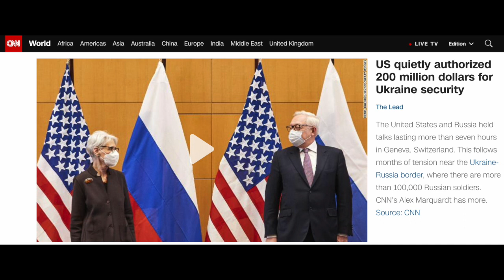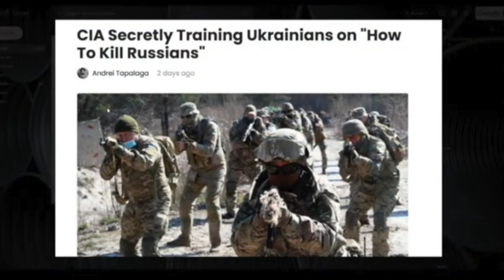Weekly Update --- Washington’s Bi-Partisan Russia Bashers Are Determined to Start a War